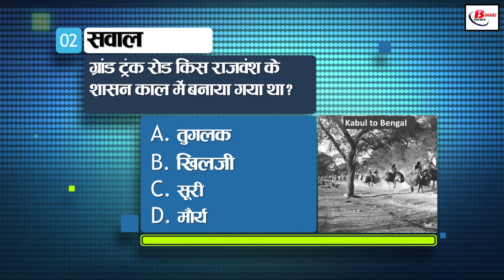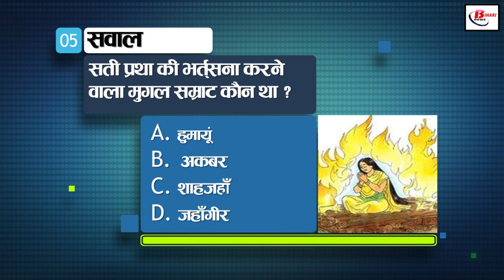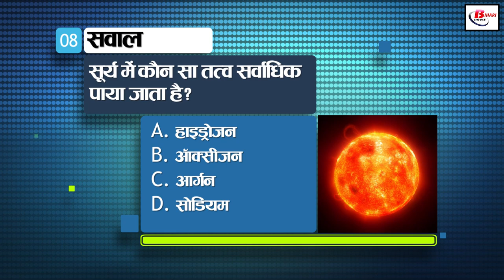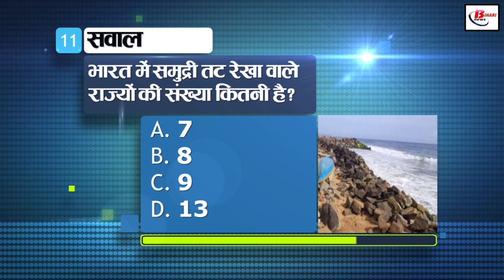Today General Knowledge for other competitive examinations like BPSC,BiharPolice,Daroga and SSC.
In this video, we will tell you 11 such important questions and their answers which will be useful in other competitive examinations like BPSC, Bihar Police, SSC including SSC. These questions will be from History, Bihar Special, Science, Current Affairs and Geography. So let's see how many questions you can answer correctly.

1. Which of the following was the capital of Anga region?
a.champa
b.motihari
c.Saran
d.Mithila

2. The Grand Trunk Road was built during the reign of which dynasty?
a. Tughlaq
b. khilji
c. Suri
d. maurya

3. Bihar is the great religious center of which of these religions?
a. Buddhist
b. Jain
c. Sikh
d. all of them

4. During whose reign did the Chinese traveler Fahien come to India?
a. Samudragupta
b. Kumaragupta I
c. Chandragupta II
d. Skandagupta

5. Who was the Mughal emperor who condemned the practice of Sati?
a. Humayun
b. Akbar
c. shahjahan
d. Jahangir

6. Who was the first President of Muslim League?
a. Aga Khan
b. hameed khan
c. Mohammad Ali Jinnah
d. Abul Kalam Azad

7. What is the genetic unit i.e. gene?
a. in the nuclear membrane
b. in chromosomes
c. in the lysosome
d. in the cell membrane

8. Which element is found the most in the Sun?
a. hydrogen
b. oxygen
c. argon
d. sodium

9. Recently which state has decided to implement 'Mukhyamantri Ration Aapke Dwar Yojana'?
a. Madhya Pradesh
b. Kerala
c. Rajasthan
d. A state in Eastern India

10. Which country won the Copa America Cup 2021?
a. Brazil
b. Italy
c. Argentina
d. Spain

11. What is the number of sea coastline states in India?
a. 7
b. 8
c. 9
d. 13